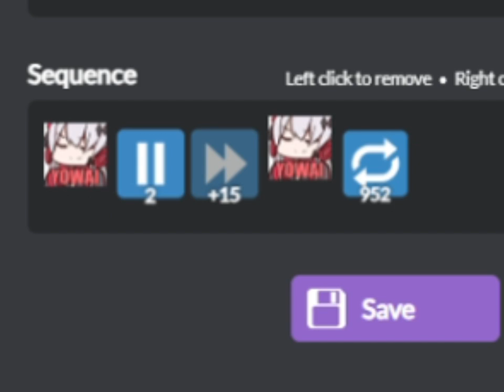the YOWAI particle accelerator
YOWAI